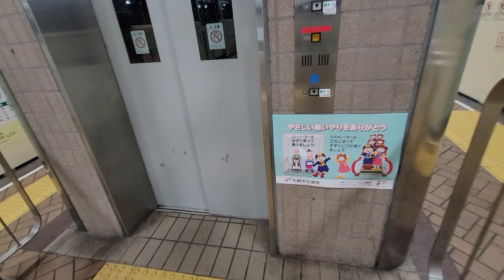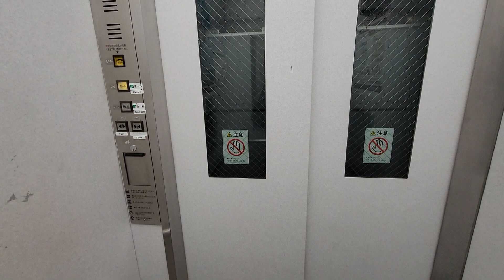【DAIKO製】札幌市営地下鉄南北線 澄川駅 改札内エレベーター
メーカー DAIKO
到着前にノロノロと…